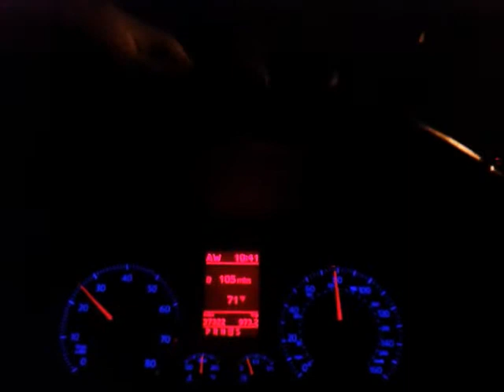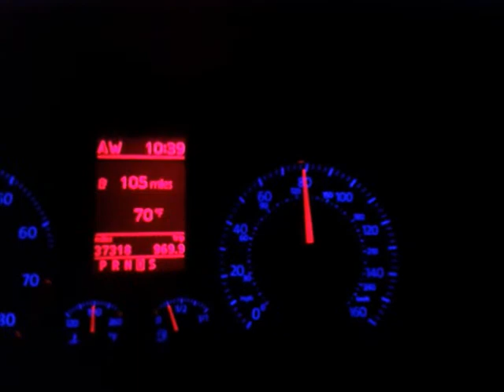RV Van Life - Night Drive Timelapse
just a quick test to see how night timelapse would work... just use windows live movie maker - nothing fancy